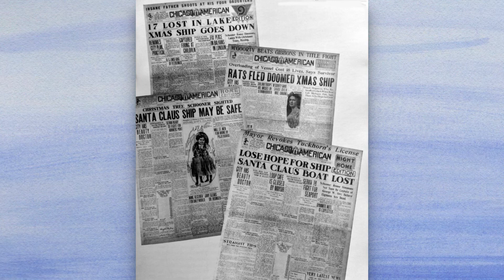The tale of the Christmas Tree Ship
The true story of the Rouse Simmons otherwise known as the Christmas Tree Ship that sank in Lake Michigan in November of 1912.
A Dan Hildebrand Song and Production.